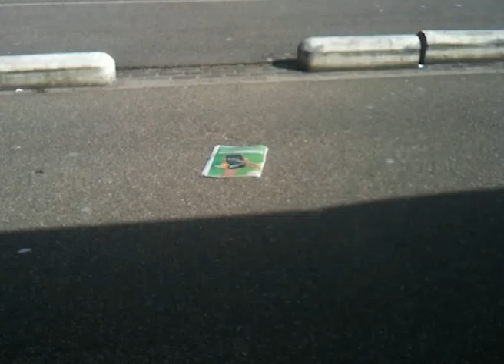Raimon Sibilo - Bit 006 (2012)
Small uncutted film.